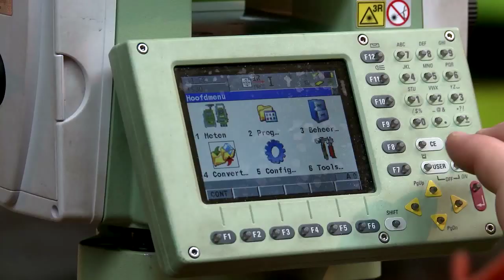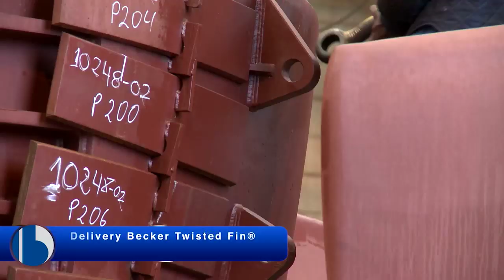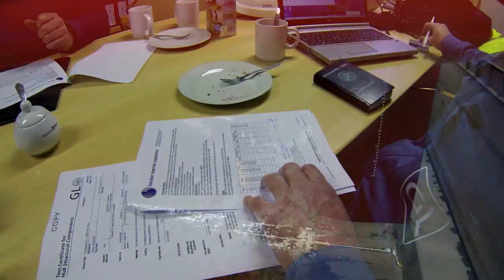Becker Mewis Duct® Twisted installation (retrofit)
This video shows the retrofit installation of the Energy-Saving Device Becker Mewis Duct® Twisted, fitted to the Hamburg Süd 7,100 TEU container vessel SANTA RITA in Rotterdam. The retrofit resulted in energy savings of 3% for this particular vessel.